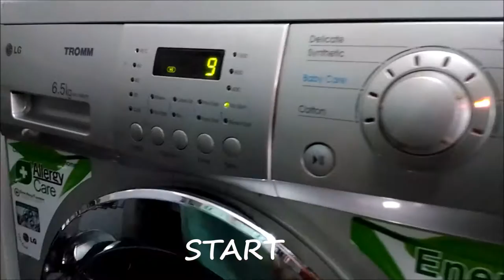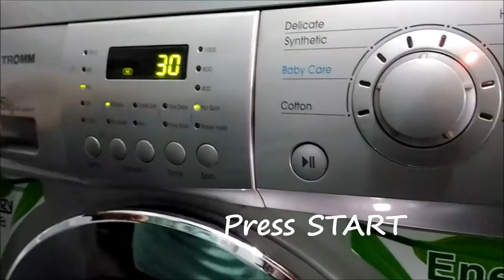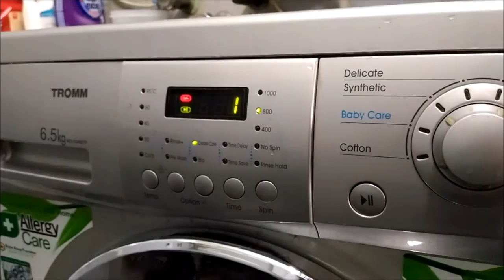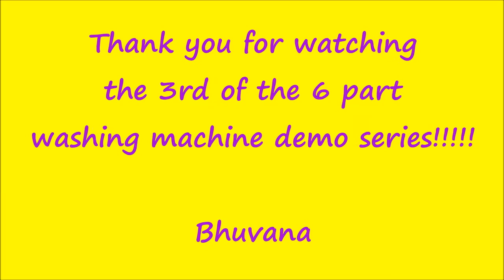How to wash Door Mats and Mopheads Wash Cycle on LG Front Loading Washing Machine (Part III)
To buy
This video is the third in a series demonstrating various wash cycles in a Front Loading Washing Machine. This video shows the washing of door mats and mop heads with details of the cycle and options used. This is the way I use it to get a good wash which I am sharing. You can choose to use your own combination depending on how soiled the clothes are. Comments/queries welcome.